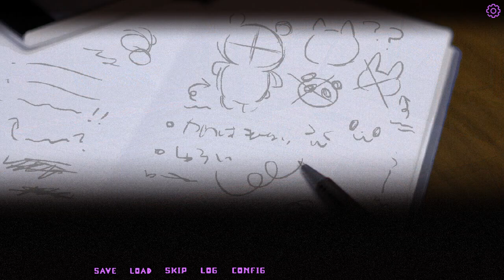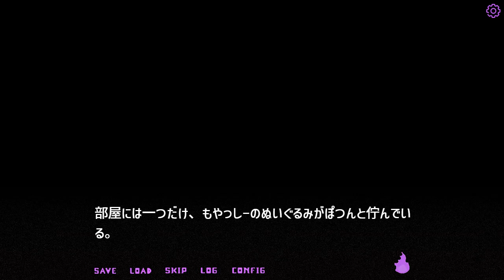全肯定かわハムくん【じごくのインターネッツ #3】フリーホラーゲーム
インターネットは天国なのか、それとも…？
フリーゲーム「じごくのインターネッツ」をプレイします。